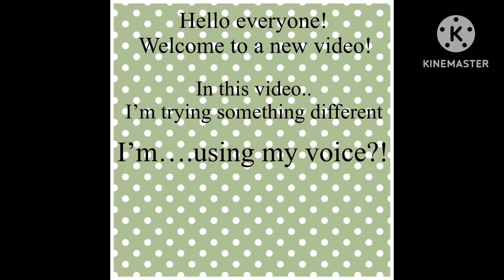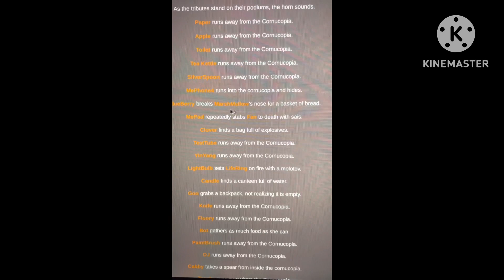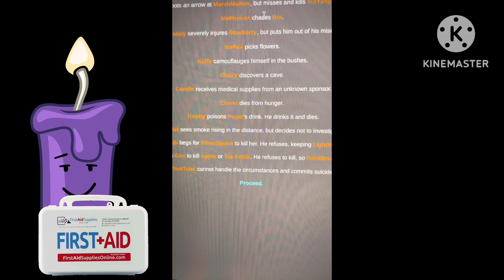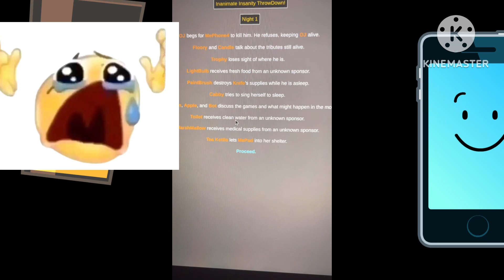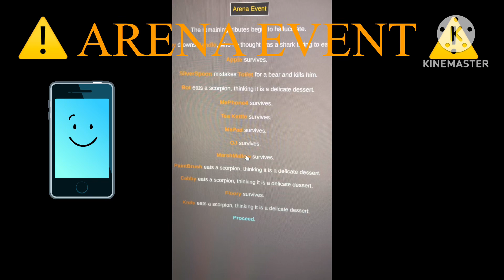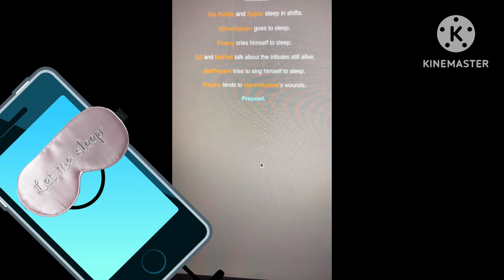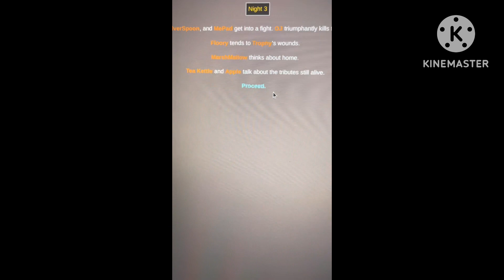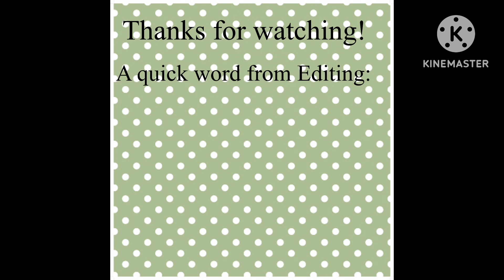Inanimate Insanity (2-3) HUNGER GAMES SIMULATOR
Shoutout to:

@AnimationEpic Adam Katz and the Inanimate Insanity Team
(For the drawings and characters)

And finally,

(For the drawing of Blueberry at the beginning! ❤️)